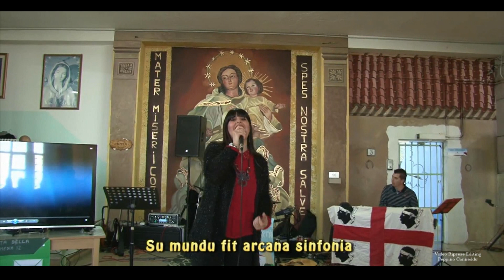Sardegna - Maria Luisa Congiu - Toccheddos de Coro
Maria Luisa Congiu a Badu e Carros canta "Toccheddos de Coro"  una bellissima canzone scritta dal grande Poeta Franceschino Satta e musicata dal Maestro Tonino Puddu.
Le fotografie di Franceschino Satta e della moglie Vincenza Seddone mi sono state gentilmente concesse dalla loro figlia la Poetessa:  Rosalba Satta Ceriale.